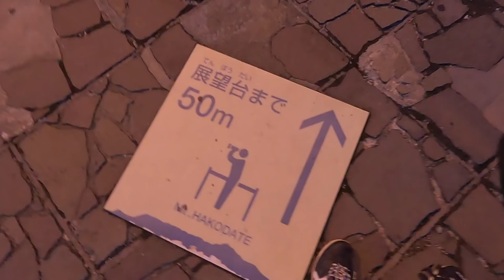【北海道】絶景！函館の夜景【日本一周エブリイで女子ひとり車中泊旅Vlog】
岐阜のご当地アイドル『苺たると』が女子一人で日本一周に挑戦中！
全国でキャンプや登山・魚釣りなど様々な事に挑戦します！

【たるちゃんねるTシャツのご購入はこちら】

【たるとが愛用している道具】

パナソニック ミラーレス一眼カメラ ルミックス GH4 ボディ ブラック DMC-GH4-K

パナソニック 単焦点レンズ マイクロフォーサーズ用 ルミックス G 25mm/ F1.7 ASPH. ブラック H-H025-K